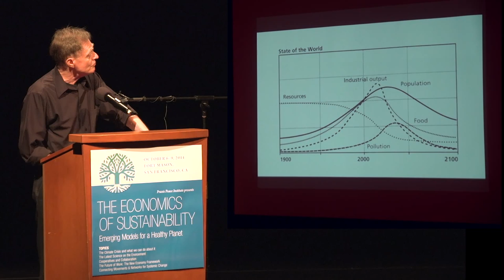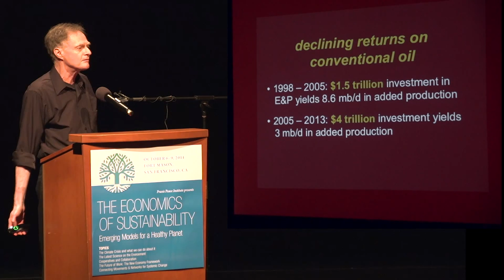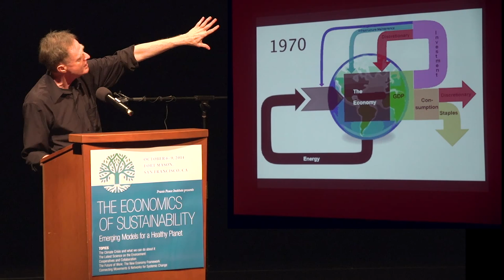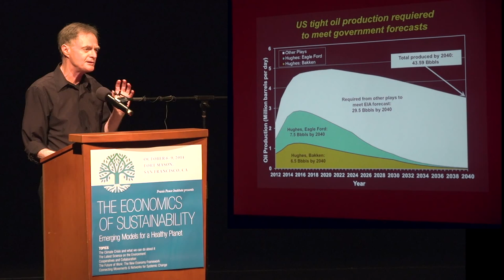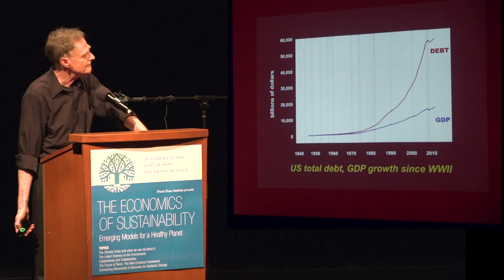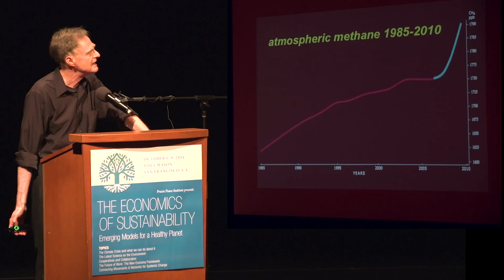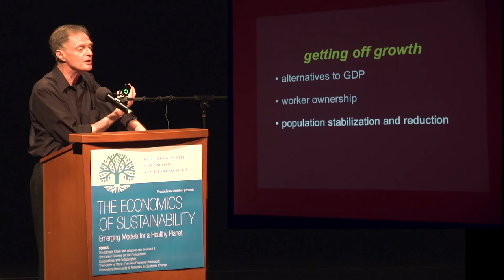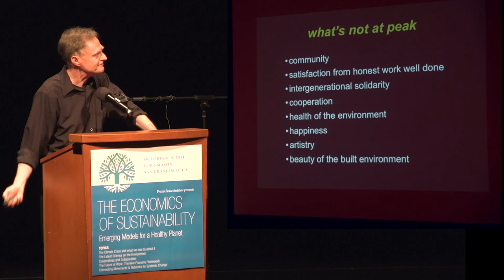Richard Heinberg - Why Resource Depletion, Climate Change, and Debt Spell the End of Economic Growth